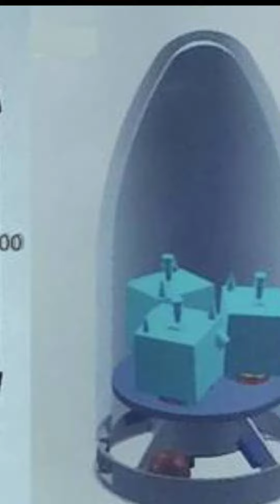ये हैं ISRO के रॉकेट्स |Different Launch Vehicles of ISRO